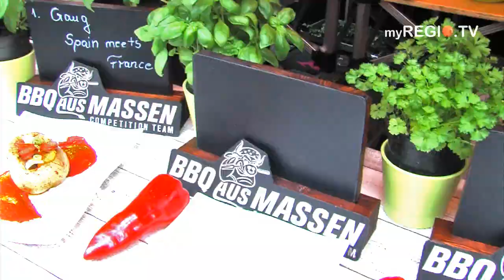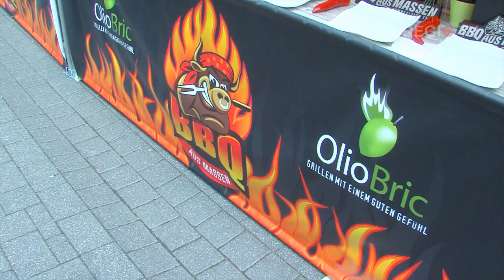myREGIO.TV - AKTUELL: 1. Erkelenzer Grillmeisterschaft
Auf der Kölner Straße mitten im Herzen der Stadt zeigen 15 Teams ihr Können und ihre Kreativität am Grill.
Bei der ersten Erkelenzer Grillmeisterschaft, die vom Gewerbering veranstaltet wird, gilt es für die Teams in 4 Gängen die Jury von ihren Grillkünsten zu überzeugen.
Pascal Rüffer und Dirk Rösken, die sich die Organisation des Events auf die Fahne geschrieben haben, freuen sich über die tolle Resonanz.